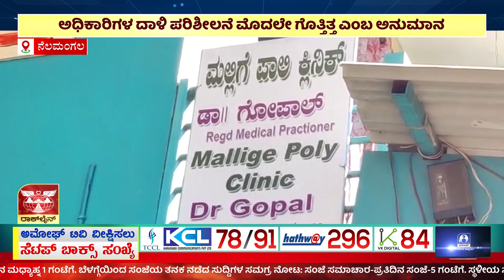ಬೆಂಗಳೂರು ಹೊರವಲಯ ನೆಲಮಂಗಲ ನಗರದಲ್ಲಿ ಹೆಚ್ಚಾದ ನಕಲಿ ವೈದ್ಯರ ಹಾವಳಿ | AMOGGH TV